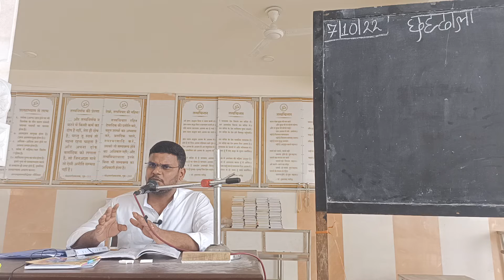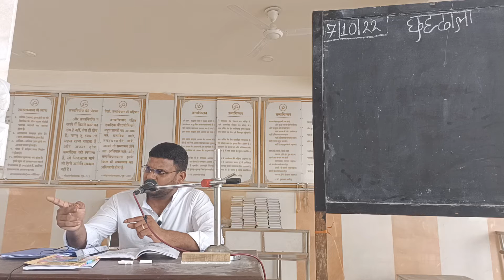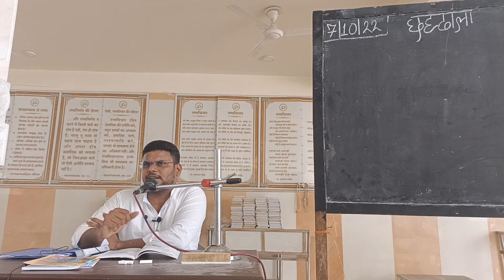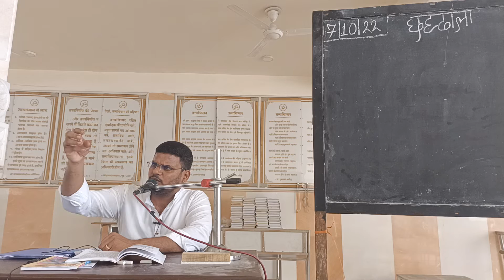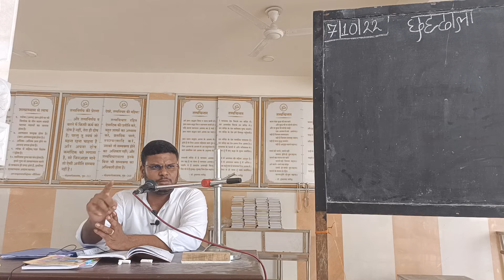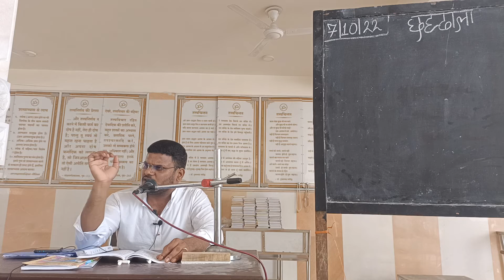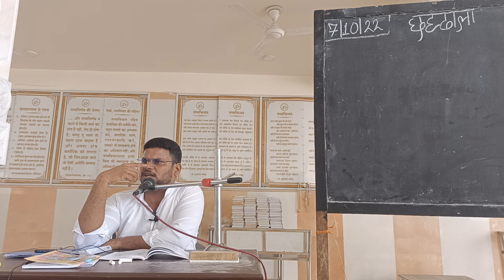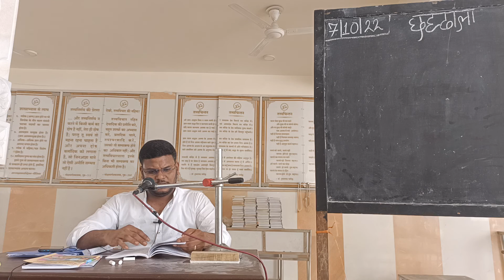7 10 2022 छह डाला जिनकुमार जी